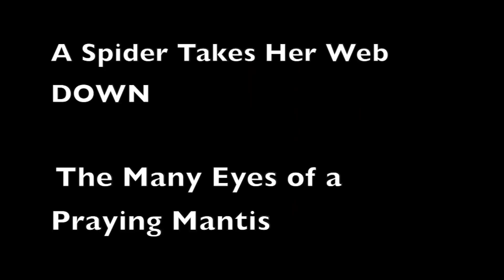Predatory Insects: NARRATED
Most people think of spiders and Praying Mantises not just as creepy crawlies but as dangerous creepy crawlies. Dangerous but fascinating. This compilation of five films shows them close up in action. (Filmed in St. Louis, MO)